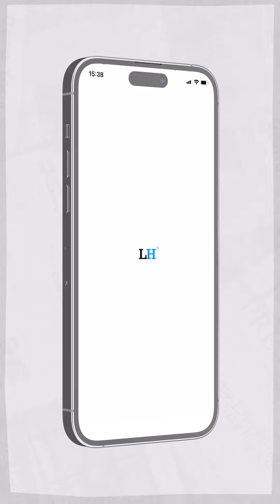Nuestra portada de hoy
Estas son las noticias más destacadas de las últimas 24  horas. Ingrese a lahora.gt para conocer más detalles